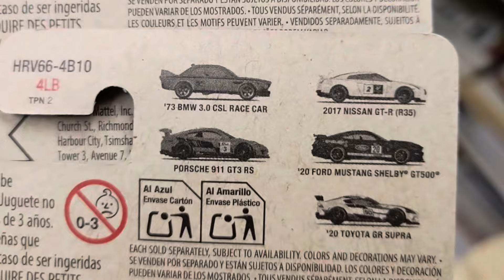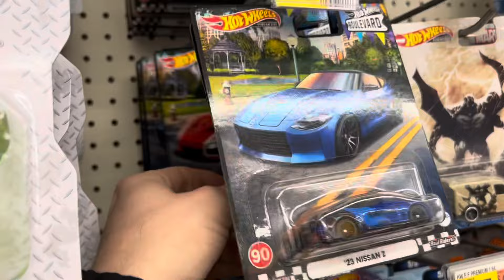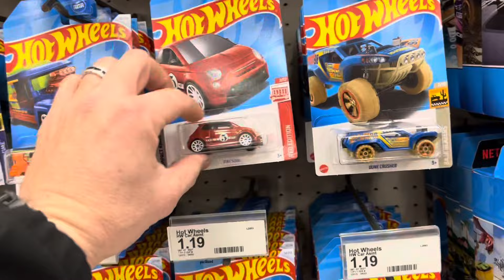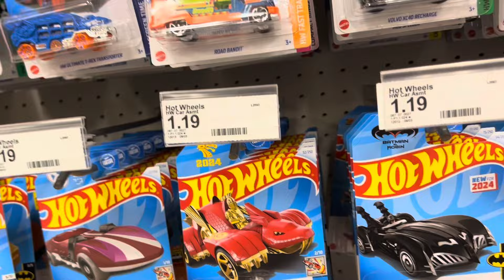Bam 💥 Two Sets Of REDS!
Love Reds!

I’m Chris (Sir Drops-a-lot) and the things I’m looking for while hunting are:
Exclusives & Errors
Matchbox Super Chase
M2 Chase
Johnny Lightning White Lightning
Auto World Chase
Greenlight Greenie
Monster Jam Chases